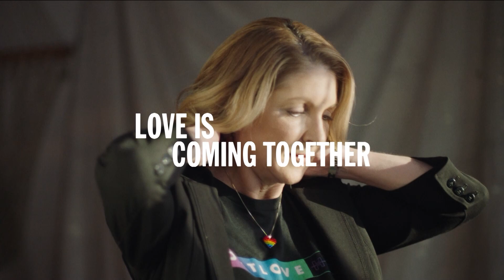SHIP Show: Workplace Wellness Roundtable | SHIP Shape | QCTV